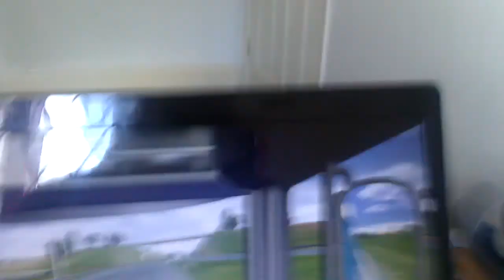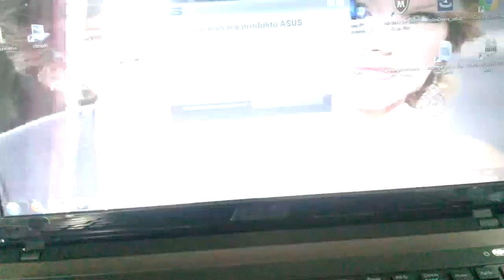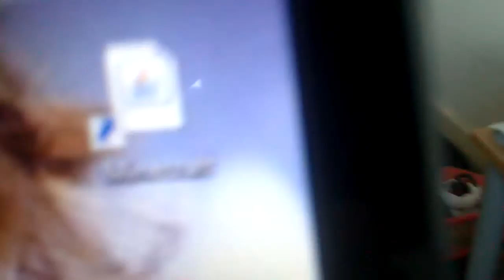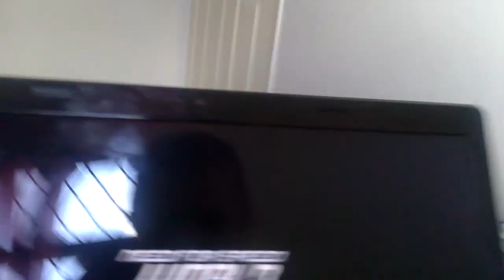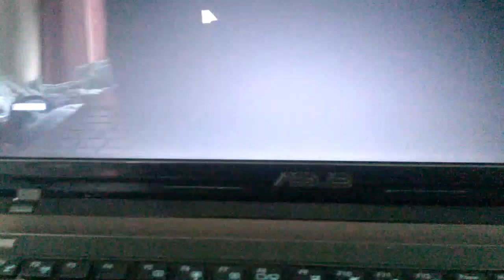Miks film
Od andrzeja anglika